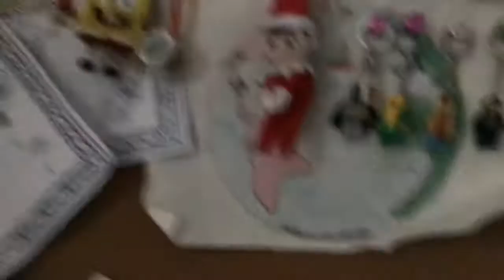December 8, 2019